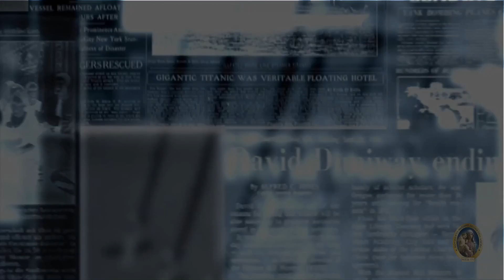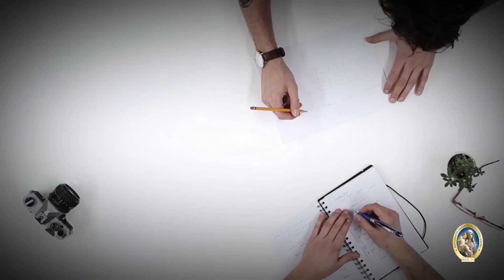Siamo in balia dei criminali ma il Signore ha il timone in mano.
RASSEGNA STAMPA - Commento del Giorno 12 ottobre 2020